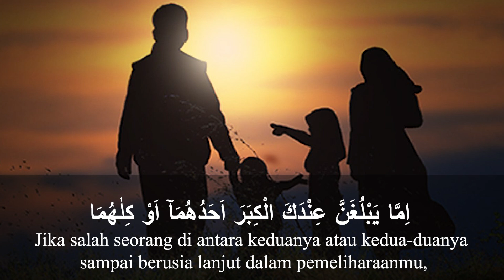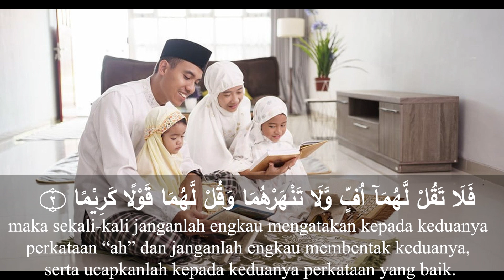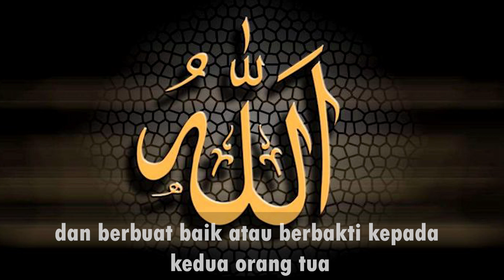AYAT TEMATIK : BERBAKTI KEPADA KEDUA ORANG TUA | DARUL QURAN INDONESIA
Lentera Qurani
Lentera adalah sebuah lampu yang bercahaya.
Channel ini sengaja di beri nama lentera qurani yaitu cahaya Al-Qur'an karena Allah SWT sendiri yang mensifati Al-Qur'an dengan kitab cahaya.

Di Channel ini kita akan menyuguhkan berbagai Tips-tips mudah Membaca dan Menghafal Al Qur'an, kegiatan Qur'ani, Tadabbur dan Tafsir Tematik yang akan semakin mendekatkan kita dengan Al Qur'an sebagai cahaya yang akan menerangi jalan hidup kita.